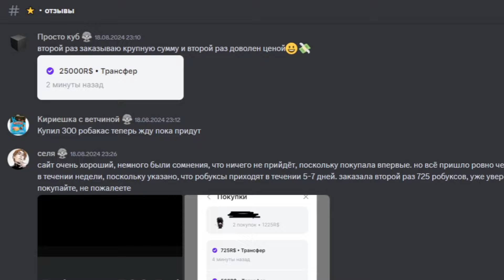Untitled Tag! | Получение перчатки + полный обзор обновления в Slap Battles!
Вааау. Новая эра?

=Тайм-коды=
0:00 Начало
0:14 Реклама
0:48 Получение перчатки
1:36 Обзор перчатки
2:38 НОВОЕ ЛОББИ!!!
4:04 Изменения и фиксы
4:23 Итоги